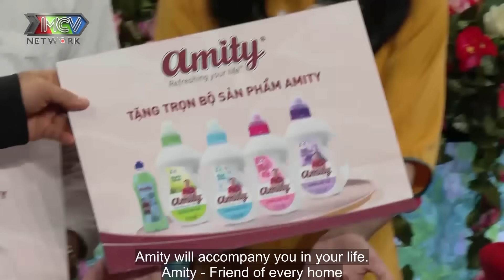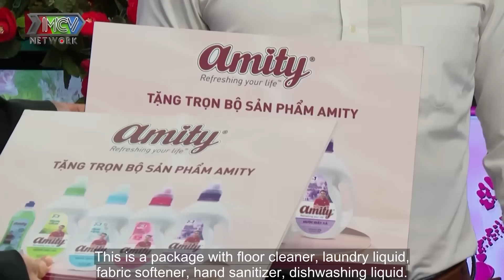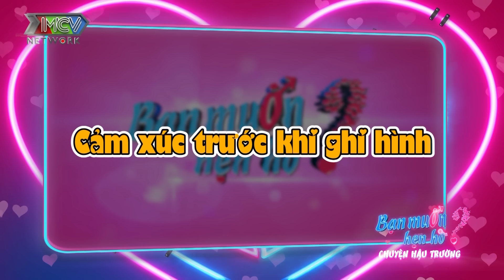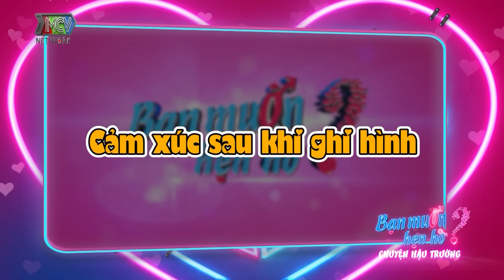Bạn Muốn Hẹn Hò 762 IMC Quyền Linh KHÓ HIỂU cô nàng KHÔNG ĐỂ Ý BẠN TRAI, chỉ dành thời gian YÊU SÁCH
Bạn Muốn Hẹn Hò Bạn Muốn Hẹn Hò tập 762 FULL mới nhất phát sóng ngày 22/01/2022, MC Quyền Linh và Ngọc Lan sẽ mai mối cho 2 cặp đôi vô cùng dễ thương.
Họ là ai? Quan điểm về tình yêu và hôn nhân của họ như thế nào và có đồng ý bấm nút hẹn hò không?
Mời quí vị và các bạn đón xem!

👉👉Để đăng kí tham gia chương trình Bạn Muốn Hẹn Hò?, bạn chỉ cần điền vào đường link dưới đây

🔔 KHUNG GIỜ PHÁT SÓNG: Hàng tuần vẫn có 2 tập với 4 cặp đôi khác nhau.
+ Kênh HTV7: 17H50 Thứ Bảy & 22H30 Thứ Hai.
+ MCV Media : 18H00 Thứ Bảy & 08H00 Thứ Ba

♥️ Cám ơn Thép Vina Kyoei đã đồng hành cùng chương trình.
"Thép Vina Kyoei - Tinh Thần Thép"

💥 Hưng Lộc Phát Group - Kiến tạo giá trị cuộc sống, kiến tạo một thế giới tràn đầy niềm tin thông qua các công trình đầy tính sáng tạo và cộng đồng sống văn minh. Là đòn bẩy cho sự phát triển bền vững của Hưng Lộc Phát trên hành trình hơn 20 năm với 3 lĩnh vực hoạt động chính: Bất động sản - Năng lượng - Vật liệu xây dựng

CÁCH THỨC ĐĂNG KÍ THAM GIA CHƯƠNG TRÌNH:
"BẠN MUỐN HẸN HÒ?" - CÙNG NHAU THOÁT Ế